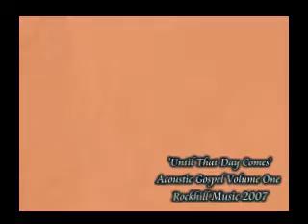Acoustic Gospel Vol 1 - Until That Day Comes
A track from the compilation album 'Acoustic Gospel Volume One'